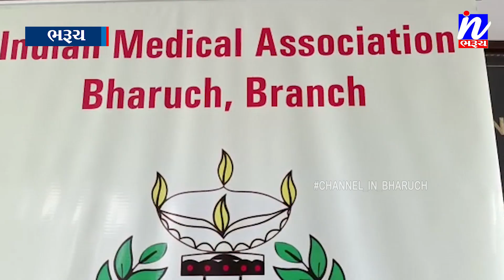NEWS |ભરૂચ-અંકલેશ્વર સહિત જિલ્લા ના ખાનગી તબીબોની હડતાલ..